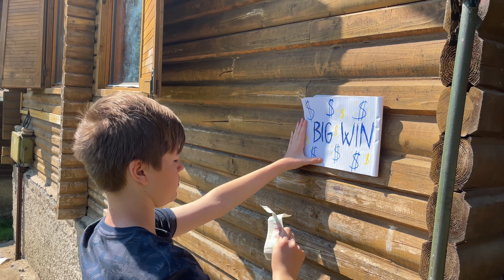Klipy LDT Mexiko - 4.běh 2023 - 8.oddíl